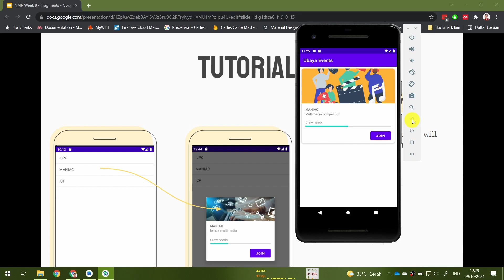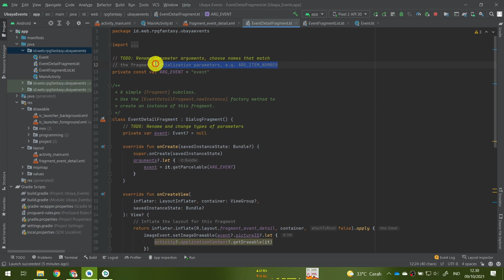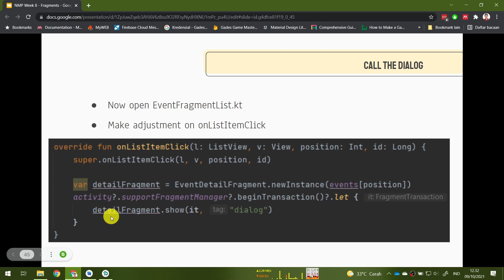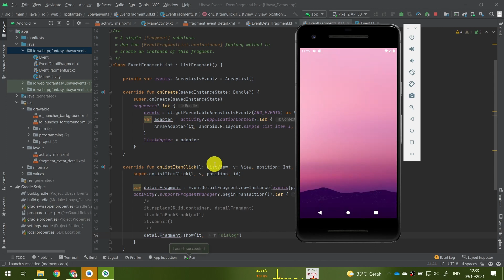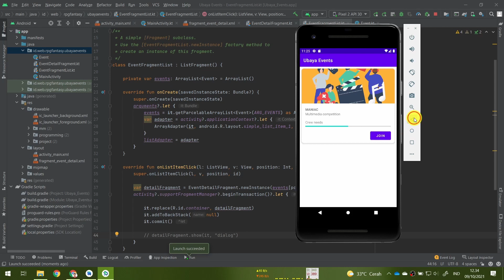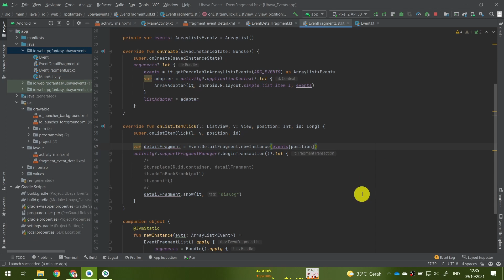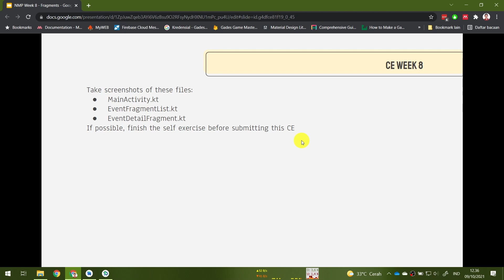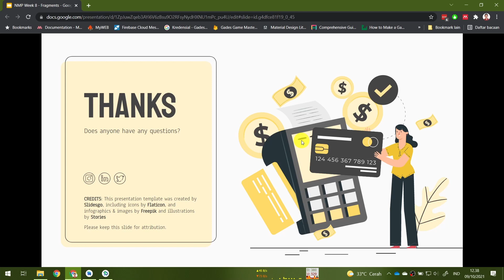NMP 8-5: Fragment Reusability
One advantage of Fragment is reusability. This short video demonstrates how easy it is to reuse Fragment elsewhere.

Chapters
00:00 Introduction
00:48 DialogFragment
03:02 Showing the DialogFragment
04:56 Testing the DialogFragment as Fragment
06:11 Self Exercise
06:53 (UBAYA students only) CE week 8
07:26 Conclusion

Online course for Native Mobile Programming
Week 8 Odd Semester AY 2021/2022
Information Technology & Informatics program
Department of Informatics - Faculty of Engineering
University of Surabaya